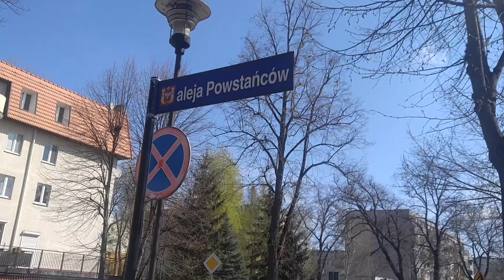INOWROCŁAW MinutaLIVE: Aleja Powstańców